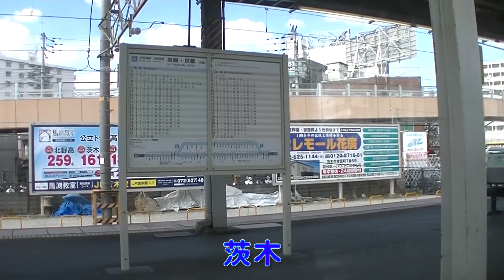電車の車窓から 新大阪→茨木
快速電車より